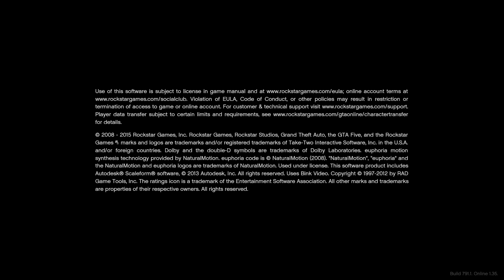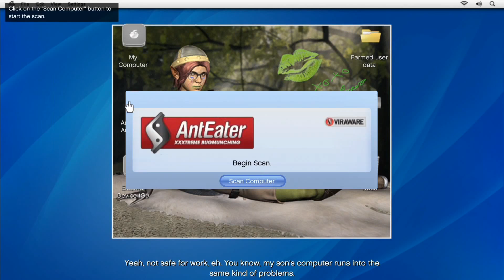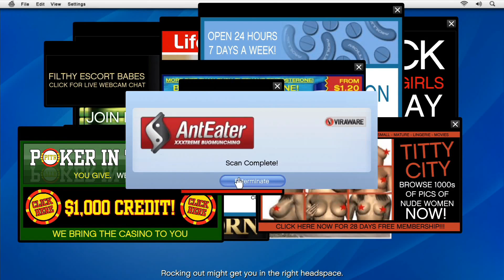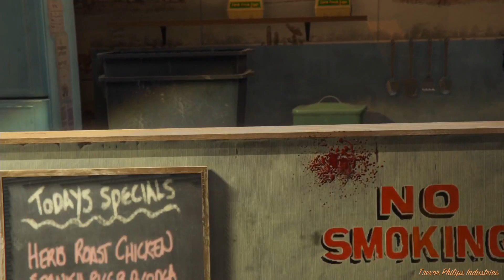Copie de 3G 185